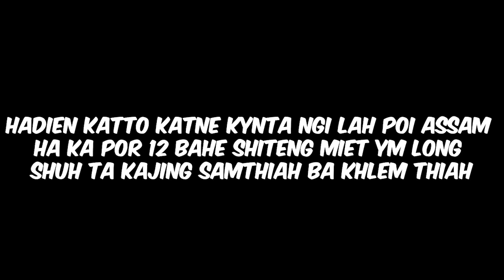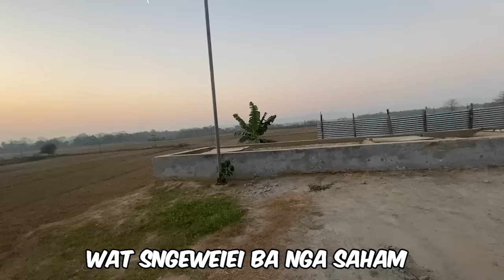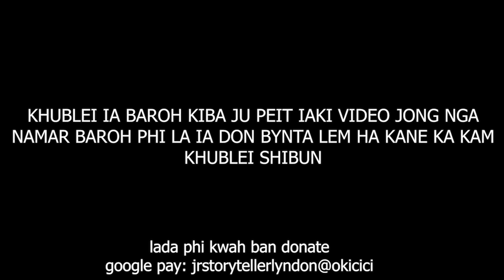Sngap iathuh kine ki para khasi ba lait im iaka jing shah lehbein ha manipur #223